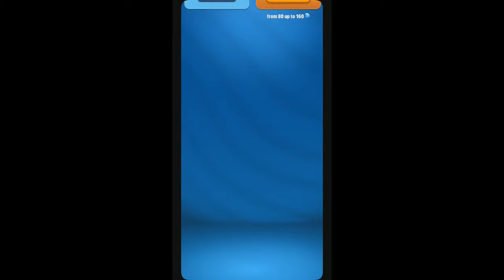Angry Birds Transformers vs Talking Tom Gold Run HD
Angry Birds Transformers :

Angry Birds and Transformers collide in this action-packed, 3D shoot ‘em up adventure! The EggSpark has transformed the eggs into crazed robots who are destroying Piggy Island, but who can stop them?! Autobirds, ROLL OUT!

Have you ever seen an alien robot Angry Bird? Enter the AUTOBIRDS! This brave band of heroes features Red as Optimus Prime, Chuck as Bumblebee and… well you’ll meet the rest soon. They’ve got lasers and they turn into cars. Plus they have arms and legs – that’s a first!

But the courageous Autobirds can’t save Piggy Island on their own – to stop the EggBots they’ll need to join forces with their arch rivals the DECEPTIHOGS (like Decepticons only smellier). Can these bitter enemies team up and put aside their differences? Yeah right...

*NOTE: Angry Birds Transformers is completely free to play, but there are optional in-app purchases available.

- COLLECT! Unlock a roster of heroes (and villains) with unique attacks and abilities!

- DESTROY! Leave the slingshot at home – this time you have some SERIOUS firepower!

- VEHICLES! Oh, yes! Car, truck, tank or plane – transform to dodge falling hazards!

- UPGRADES! Get stronger weapons and new abilities for every Transformer!

- TAG TEAM! Borrow a friend’s character to unleash a devastating two-bot assault!

- TELEPODS™! Scan ‘em to unlock, revive or boost your bots!

Talking Tom Gold Run :